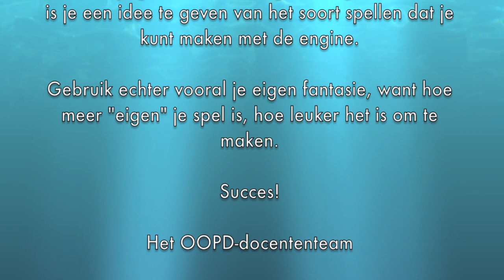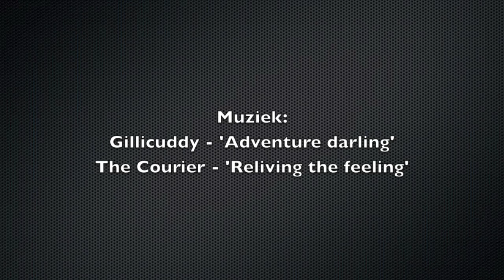Voorbeelden OOPD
Voorbeelden van games gemaakt met de OOPD-game-engine.